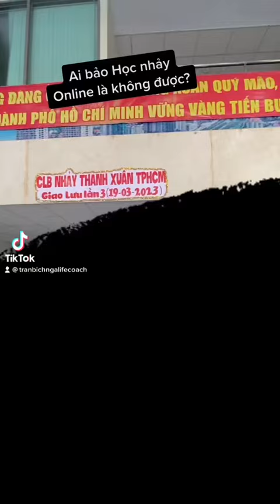Ai bảo: Học Nhảy Online là không được?